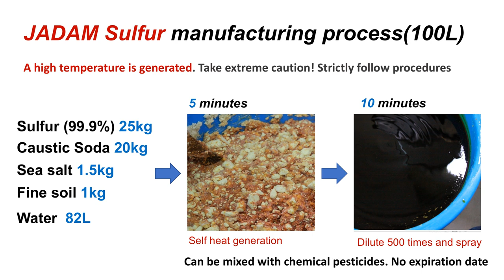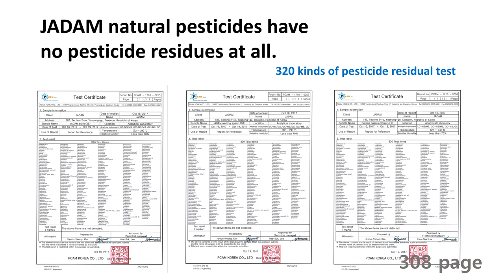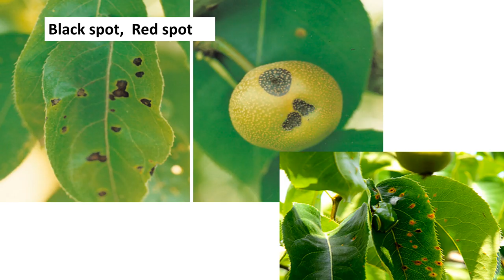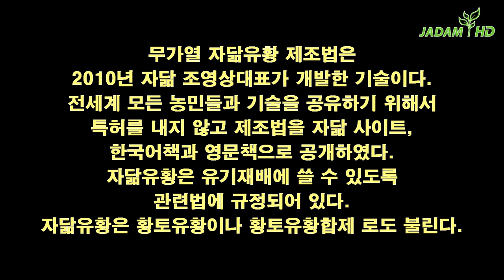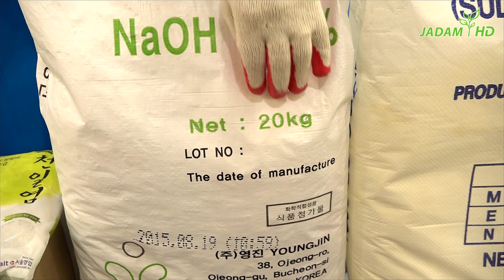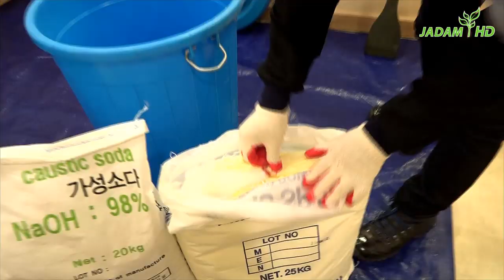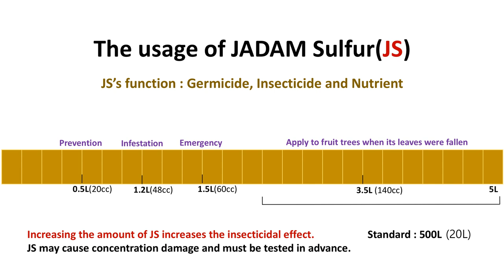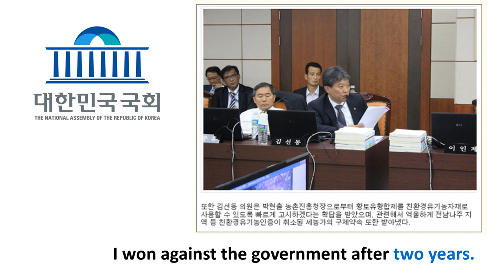Ultra Powerful Natural Germicide DIY : JADAM Sulfur(JS) by No-heating